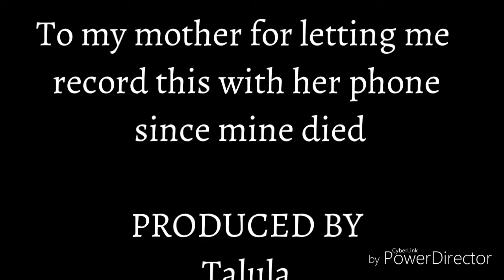New Years Fireworks! 2018! HD 780p